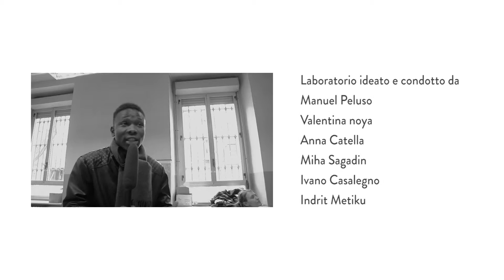Promo Backstage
Laboratorio video al CPIA 2 Torino - scuola Parini. Video realizzato nell'ambito del laboratorio "Video Raccolti" di Yepp Porta Palazzo